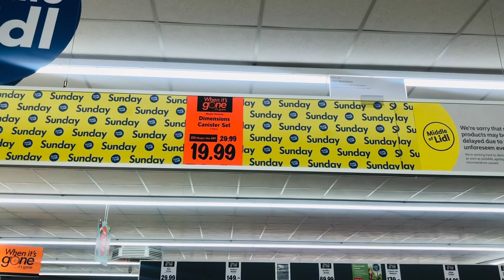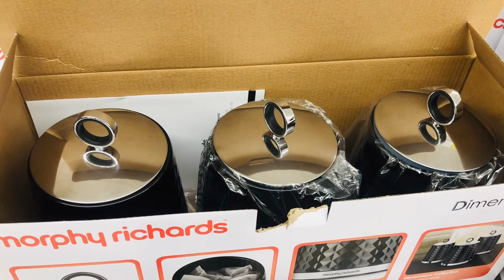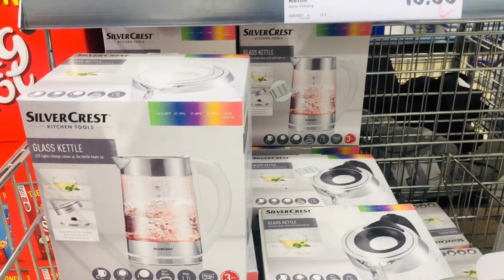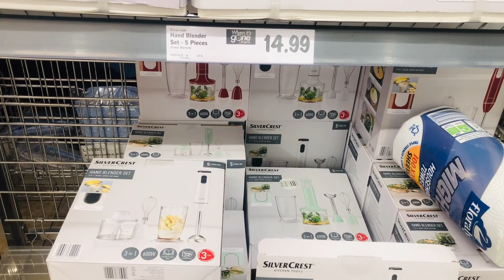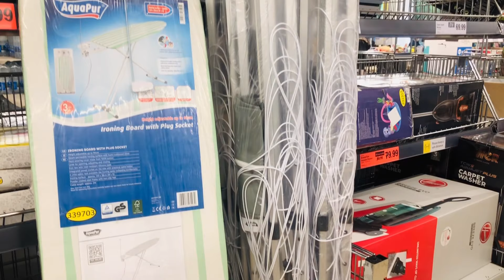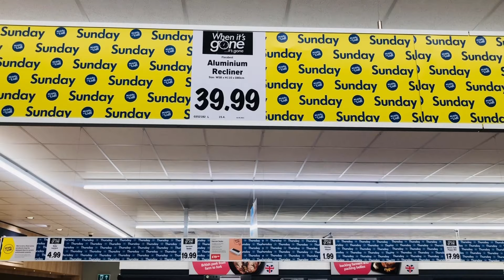WHAT'S NEW IN LIDL MAY2021‼️ COME SHOP WITH ME AT LIDL | MIDDLE OF LIDL | COSY CORNER | LIDL 2021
HELLO LIDL 2021!!

Come shop with me at LIDL and check out what's new in the Middle Aisle / Middle of Lidl for May 2021.  If you want to update / refresh your home for Spring 2021 / Summer 2021 then Lidl is the perfect place for home decor / homeware / garden decor.

So grab a hot chocolate, get super cosy, relax and enjoy the Lidl tour

Carol XOXO